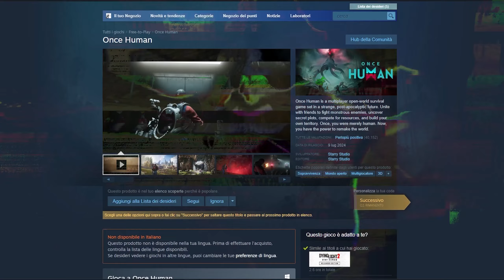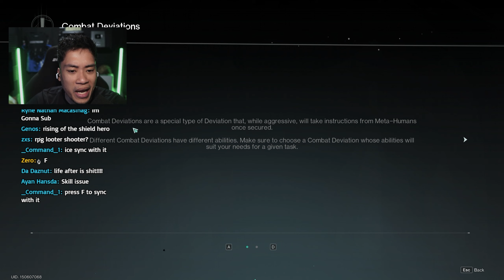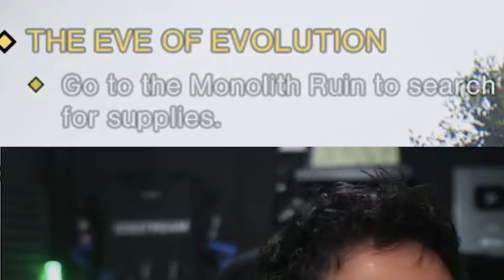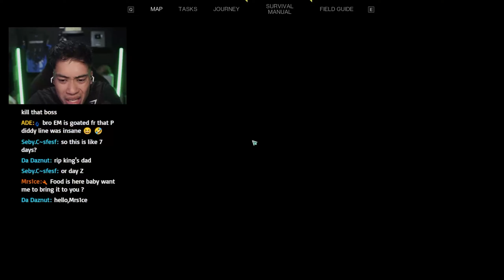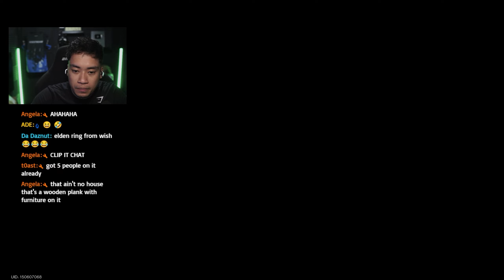The game I never knew I needed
What is Once Human? Playthrough and Walkthrough going from noob to pro as Cat uWuman. Once Human Mobile is also pending!

Streams are NOT Family Friendly. Mature content. Please be advised.